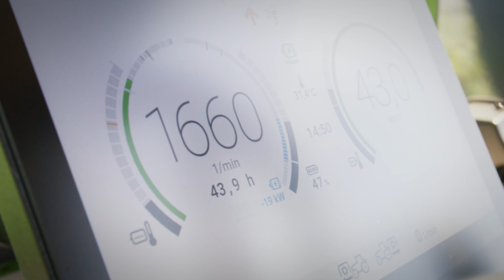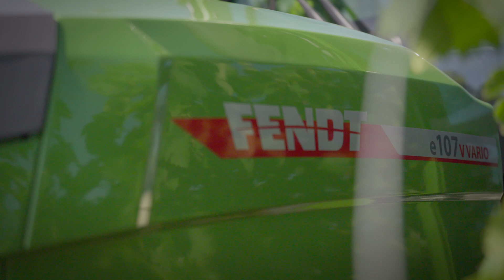Fendt e100 V Vario | Think ePossible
Sustainable, quiet and emission-free. With the new Fendt e100 V Vario, you can explore the possibilities offered by an electrically powered tractor. Join us and take a step into the future with the Fendt e100 V Vario - a game changer in many areas.